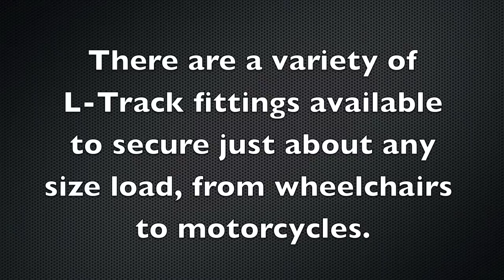L-Track accessories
This video highlights the different L-Track fittings available from Cargo Equipment Corporation.  for all you cargo needs.